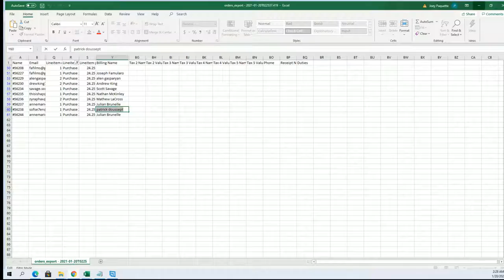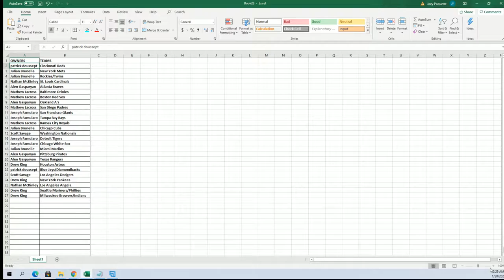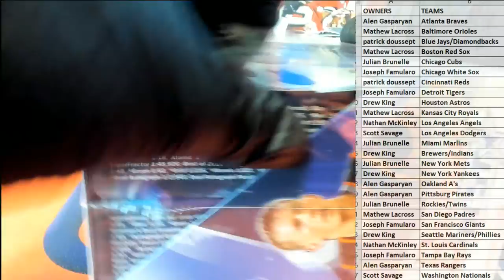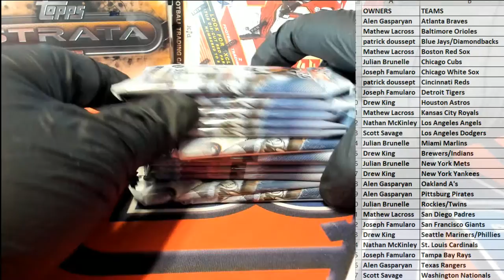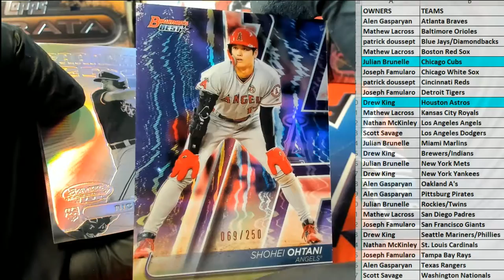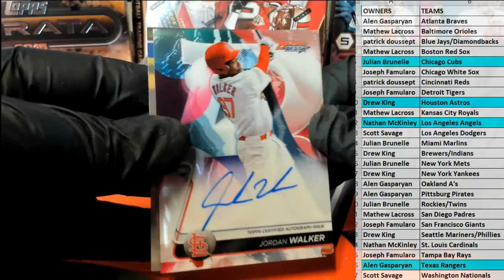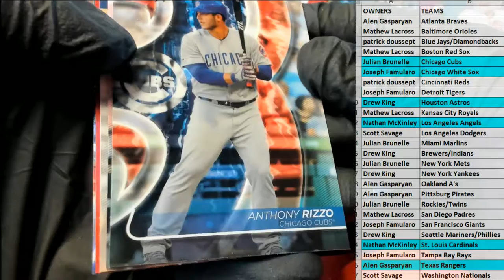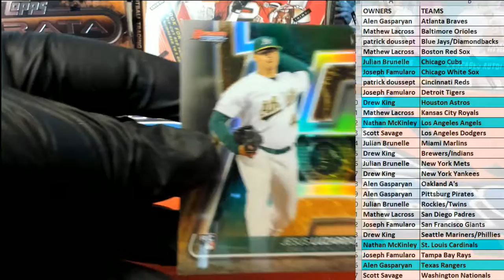2020 Bowmans Best Baseball ID 20BOWBEST627